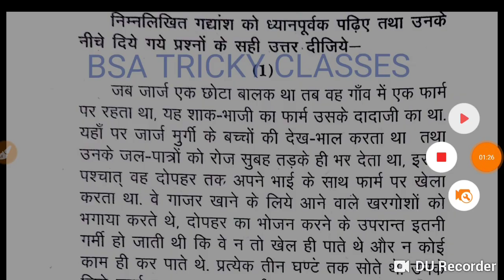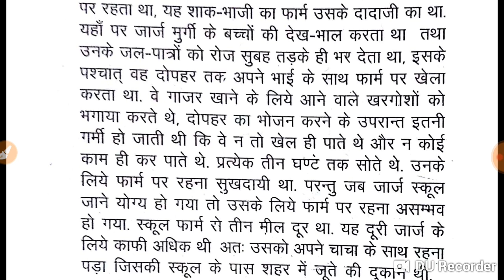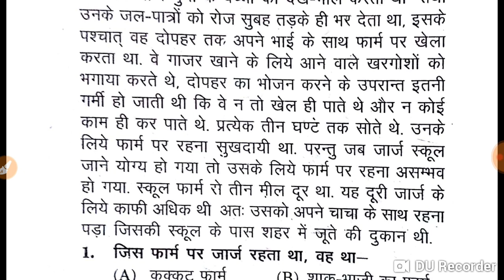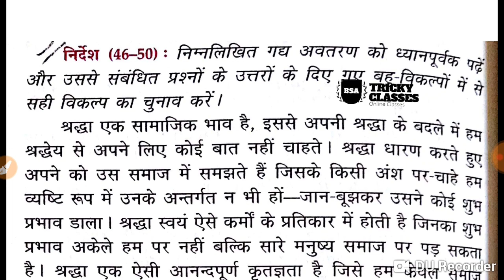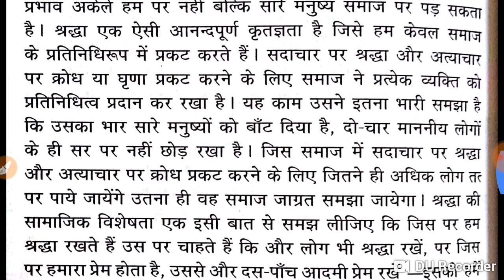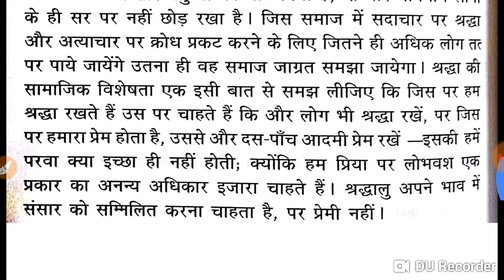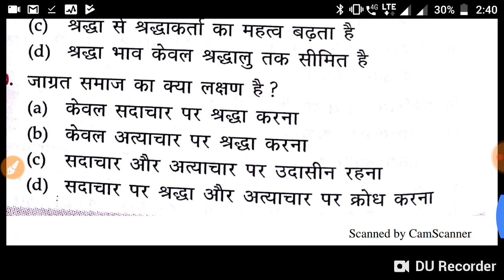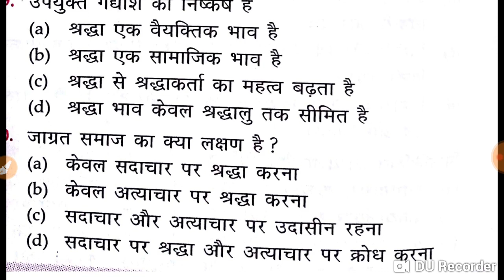UPSSSC VDO || अपठित गद्यांश || UPSSSC VDO VIDHAN BHAVAN RAKSHAK TA AND ALL || BSA TRICKY CLASS